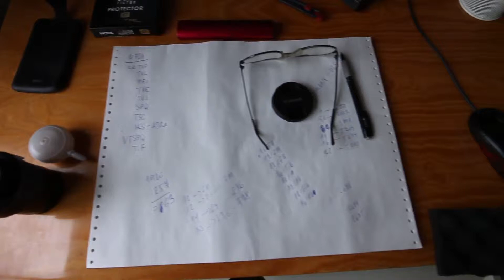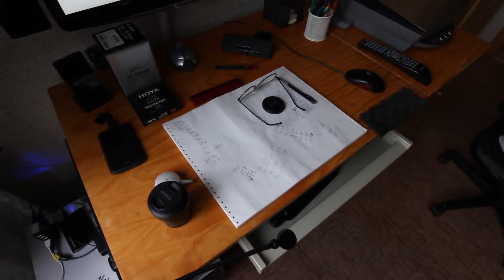Canon EOS M + Canon EF-M 10-22 IS STM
Autofocus test